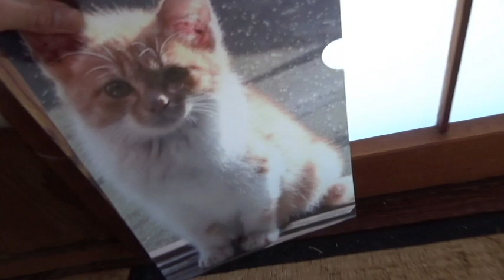茶色い塊をつんつんする【侵入した野良仔猫】～家猫修行中～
どんなときもマイペース・・

BGM素材⇒DOVA-SYNDROME  ほゎ by 秦暁